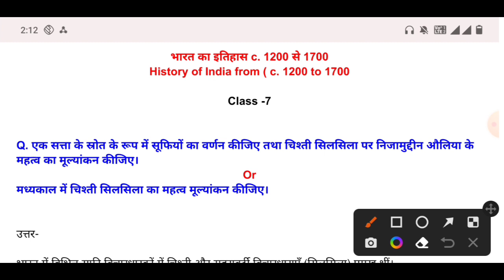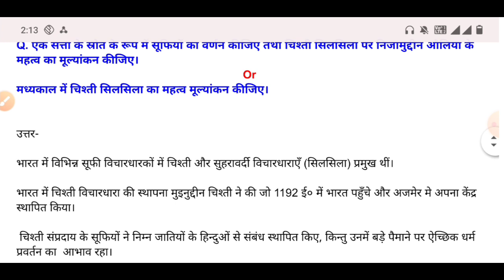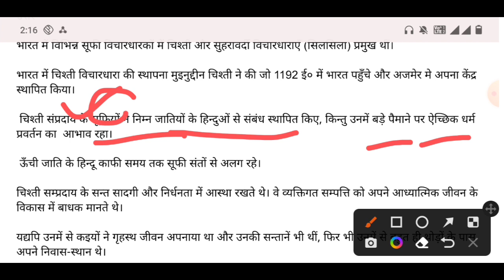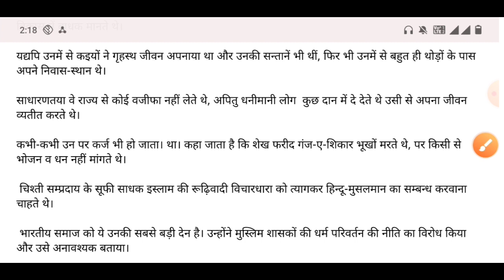DU SOL BA Programme 3rd Semester History Of India from c 1200 to 1700 Question With Answers Explain💯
Class -7 , BA Programme 3rd Semester Notes Explain in Hindi Subject History of India from c. 1200 To 1700 DU SOL NCWEB Regular College Students 💯📚😊

DU SOL /  REGULAR / NCWEB 2rd Year 3rd Semester BA Programme Discipline Subject  History of India,c.1200-1700 paper code - 62314360 Most Important Question & Notes Explain by Future Study Youtuber

futurestudy20

Hashtag 🌟✨

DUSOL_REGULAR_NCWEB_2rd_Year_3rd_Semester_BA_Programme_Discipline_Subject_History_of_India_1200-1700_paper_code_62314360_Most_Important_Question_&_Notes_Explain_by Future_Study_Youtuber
BA_Programme_3rd_Semester_history_of_India_1200_1700_Important Question With Answers
previous_year_question_paper_history_of_India_1200_1700_3rd_Semester_DUsol&BA_programme

DISCIPLINE SPECIFIC CORE COURSE BA Programme History 2Rd year 3Rd Semester भारत का इतिहास 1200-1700 ई.
History of India 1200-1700 AD
Syllabus👇💯📚

इकाई-1 दिल्ली सल्तनत की स्थापना
इकाई-2 क्षेत्रीय राज्यों का उदय
इकाई 3: मुगल साम्राज्य का विस्तार ( विस्तार, विनाश, पुनरुत्थान)
इकाई 4 औरंगजेब की दक्षिण नीति
इकाई 5 मुगलकालीन कला
इकाई 6 समाज, संस्कृति तथा धर्म
इकाई 7: अर्थव्यवस्था एवं परिवर्तन के संघटित प्रतिमान

your enquiry

your enquiry
history important question answer offline exam regular college student
2nd year 3rd semester BA program sol regular NCWEB college history of India 1200 se 1700 most important question with answer offline exam December 2022 by future study
BA programme 2nd year 3rd semester History discipline subject भारत का इतिहास 1200 से 1700 ई. important question answer with notes sol regular Ncweb Students offline Exam 2022
BA program history ke important question answer 2nd year 3rd semester discipline subject sol regular Ncweb Students
2nd year 3rd semester history important question answer and notes Hindi medium and English medium
भारत का इतिहास 1200 से 1700 ई.  important notes 2nd year 3rd semester notes
BA programme history important question 2nd year 3rd semester
BA program second semester history important question answer Bharat ka itihaas 1200 se 1700
BA programme 2nd semester History paper code 62314360 most important question answer and notes previous year question paper
second year 3rd  semester BA programme previous year question paper history of India 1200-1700
BA programme 2nd year 3rd semester previous year question paper history discipline subject paper code 62314360 sol regular Ncweb Students offline exam December 2022
discipline subject history ke important question answer BA program
most important question with answer BA programme history of India 1200 se 1700
du Sol Ncweb Regular All Updates by future Study ✍️
sol B.A programme 3rd semester syllabus and subject
भारत का इतिहास 1200 से 1700 Important Questions 3rd semester offline exam 2022

.. ..*Future Study*.